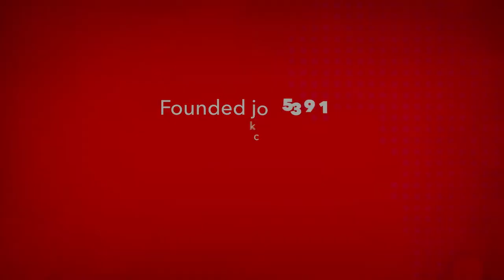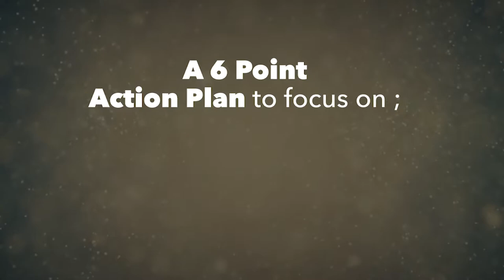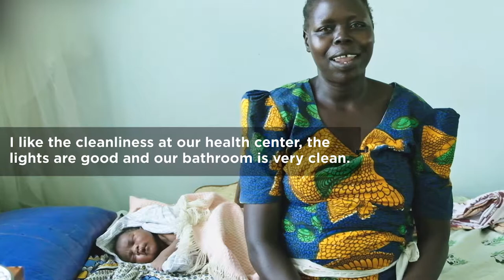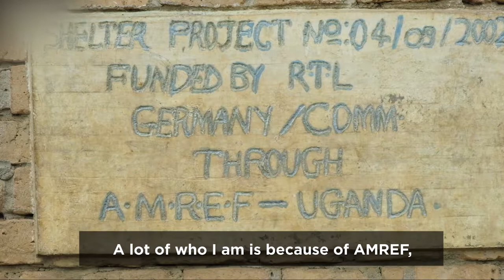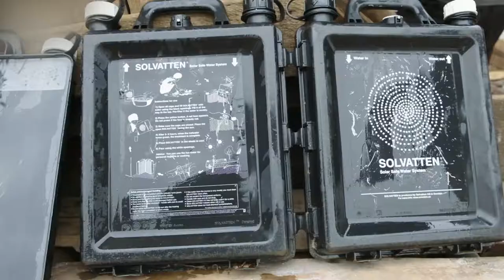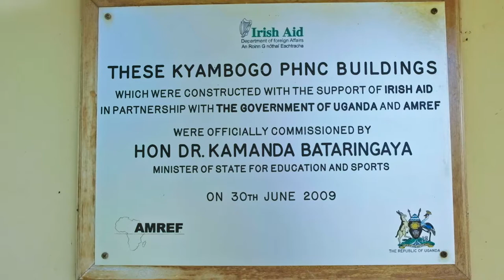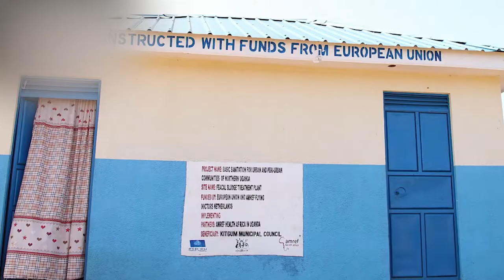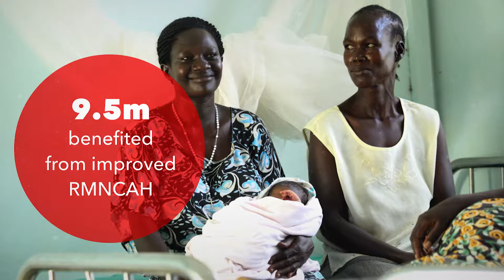Amref Health Africa in Uganda Celebrates 30 years of Implementing Health Projects.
Amref Health Africa in Uganda celebrated 30 years of implementing health Projects in Uganda. Many health strides were achieved. Through our strategic programme implementation, we have been able to demonstrate impact and in this documentary some of our beneficiaries share their stories. This documentary also demonstrates to our funders across the global that every penny given to Amref Health Africa is put to the best use for the good of the communities and the nations in which we work.